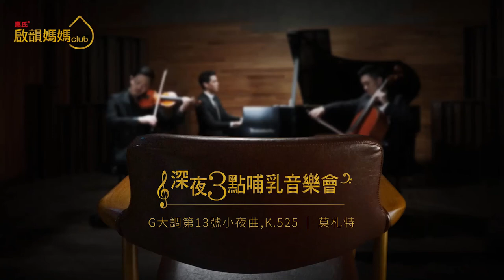深夜3點哺乳音樂會 -G大調第13號小夜曲,K 525